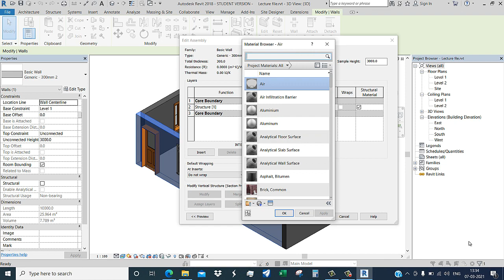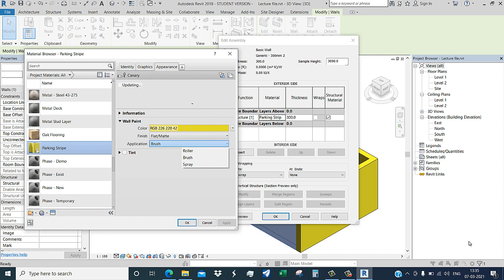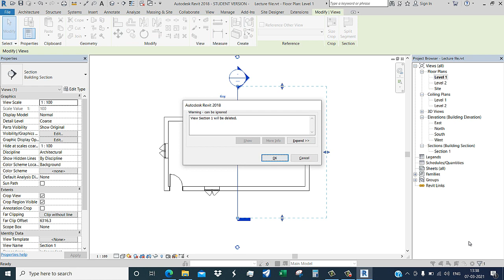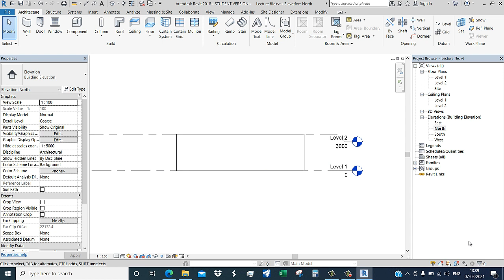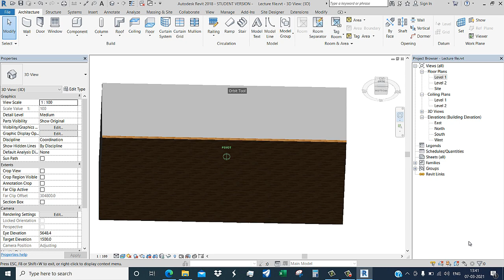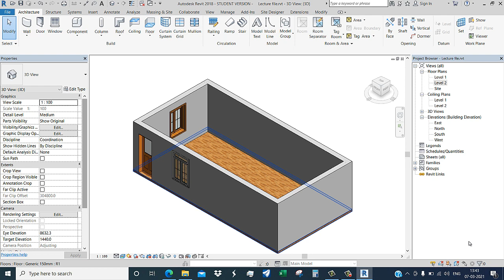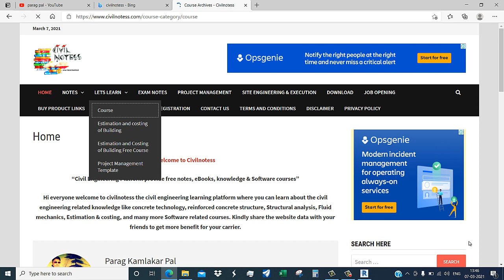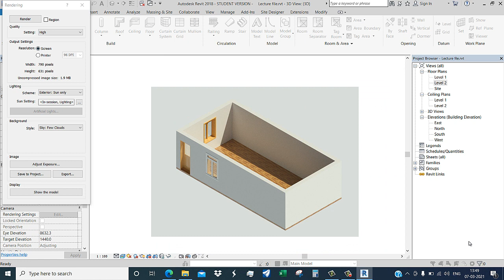How to Modify and Draw Wall and Floor in Hindi using REVIT || Lec 2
How to Modify and Draw Wall and Floor in Hindi. This video explain in detail about how to change the wall paint, floor paint. Also i have covered the floor command where you can understand the simple ways to draw the floor.

Learn how to prepare House Plan and Detailed Estimation every day free |Ghar ka naksha | Ghar ka kharcha

5. More civil engineering downloads

6. Civil engineering gate study materials

7. Project Management

8. Free Estimation & Costing course of building

9. Free Software courses like Autocad, Revit, Civil 3D, MSP

Join the whats app Group and Telegram Group by following link.